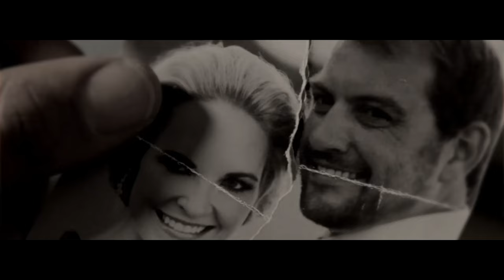Elizma Theron - Trane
Music video by Elizma Theron performing Trane. (C) 2017 South Africa - Sony Music Entertainment Africa (Pty) Ltd